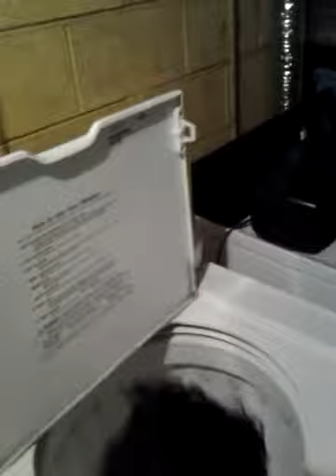Haunted doll/my idea on my freind ladyfairymoon.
Me talking about this one doll in our house ..and my thoughts on ladyfairymoon.;(...